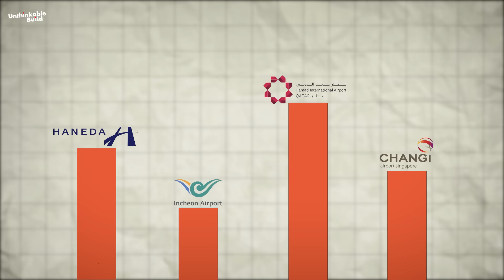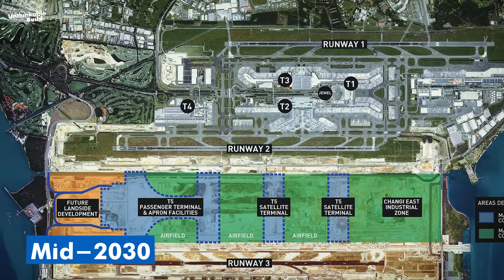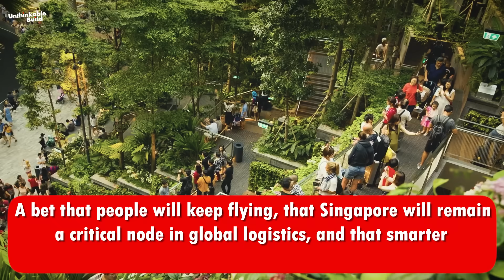The $7.5 Billion Airport That’s Making the Rest of the World Look Outdated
Singapore is building something the world has never seen before. With a $7.5 billion investment, Changi Airport’s Terminal 5 is set to redefine global air travel combining cutting-edge design, sustainability, and smart technology. While other countries struggle with outdated infrastructure, Singapore is building an airport so advanced, it’s making the rest of the world look behind the times.

In this video, we take a deep dive into the future of air travel, exploring how Singapore plans to handle 140 million passengers, build on reclaimed land, and create a terminal that’s more like a futuristic city. From underground tunnels to AI-powered systems and green energy solutions, this project isn’t just about flying it’s about rewriting the future of airports. Watch now to see how Changi is changing everything.

0:00 Introduction: The Airport Outbuilding the World
1:07 Why Changi Airport Must Expand
2:25 Terminal 5: A City Within an Airport
4:01 Beyond the Terminal: Runways, Tunnels & Cargo
5:11 Funding & Timeline of Changi East
5:54 Challenges: Environmental, Engineering, Economic
6:41 Benefits: Jobs, Innovation & Global Leadership
7:25 Conclusion: Designing the Airport of 2080